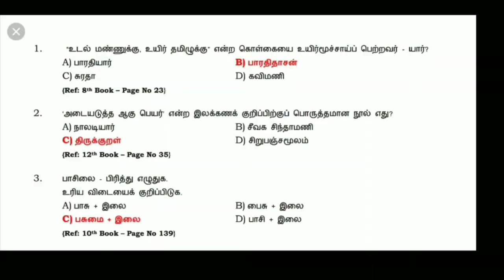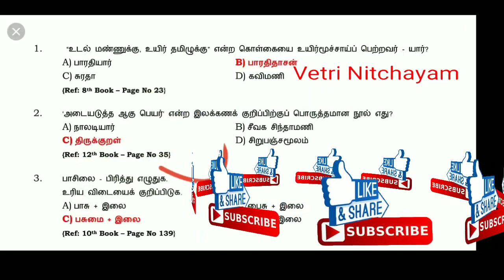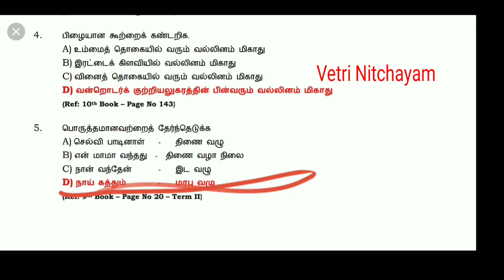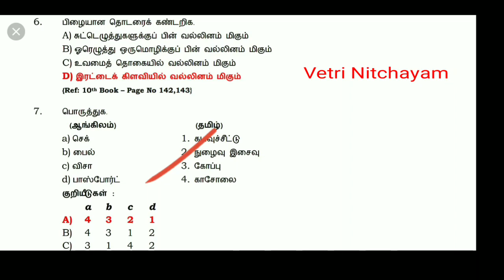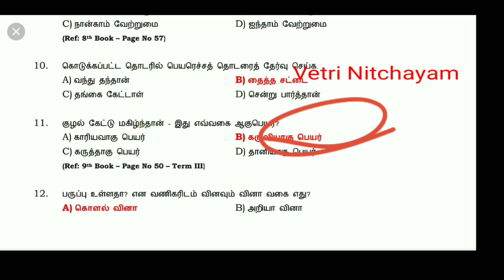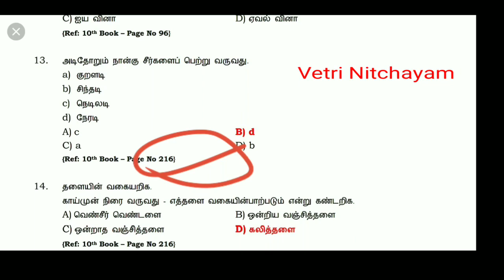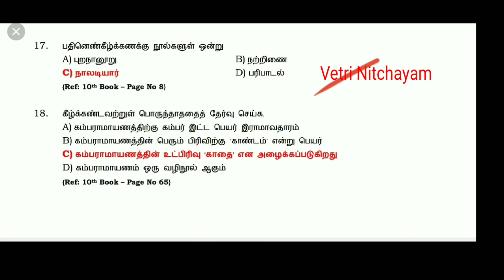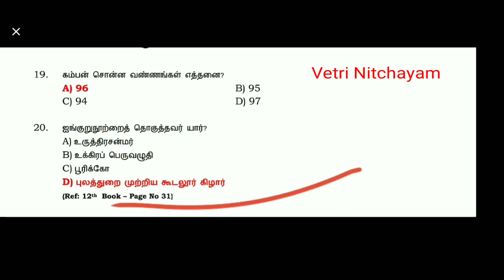TNPSC TNUSRB Tamil Important Questions and Answers